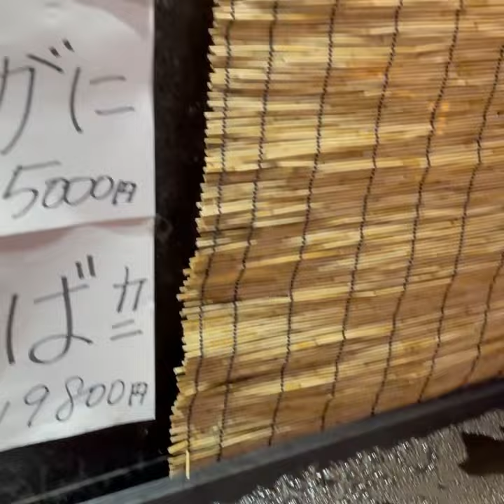泳ぎ タラバ蟹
銚子産の泳ぎ タラバ蟹です。
食べ応えたっぷりです。